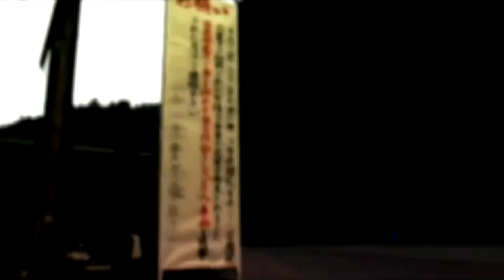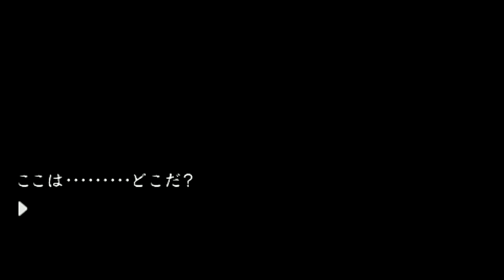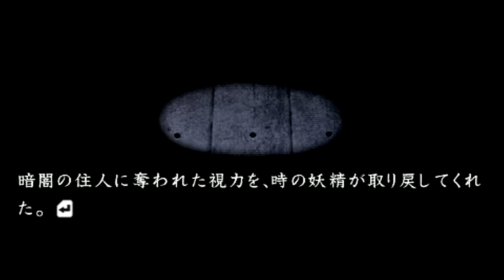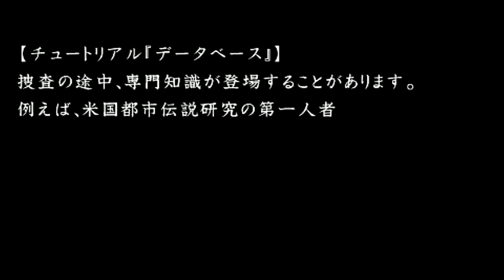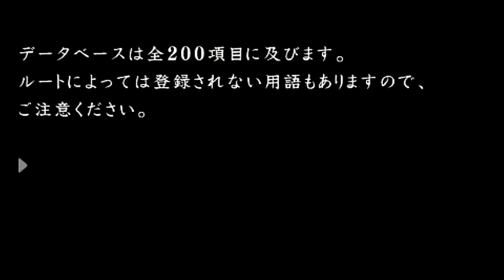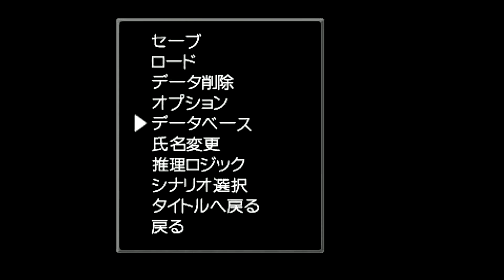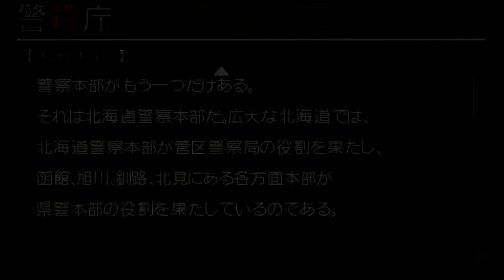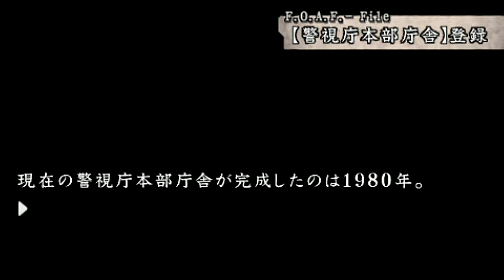#1【実況】口伝承～流行り神～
サブチャンネルに投稿していた動画の再投稿です。
再投稿にあたりかなり修正をしましたが
初期の頃に収録しているので音声のノイズ等聞きにくい箇所や
朗読のスキルが著しく低いかと思います。すみません。
誤読や急に漢字が読めなくなるのは、いつも通りのご愛敬です。

再投稿で時間軸がずれていますが、
1年前に特殊報道部をサブチャンネルに投稿
今年分で流行り神の予定でした。
統合でメインに投稿なりました。
【このシリーズ作品】
　流行り神を遊びます。
　ホラーはやらないと…言っていたのに…
　特殊報道部が面白かったので、やってみようかなと。

【更新日】
　毎日